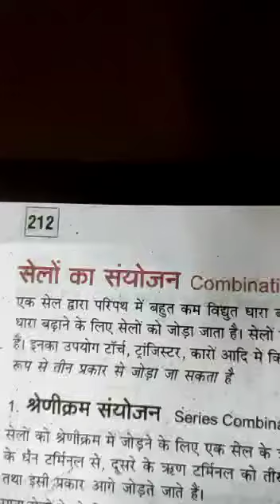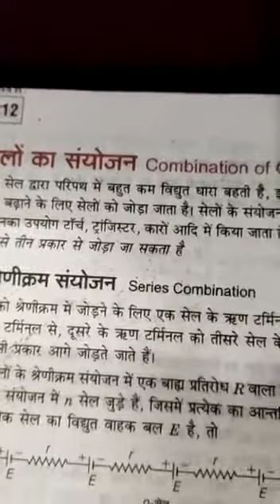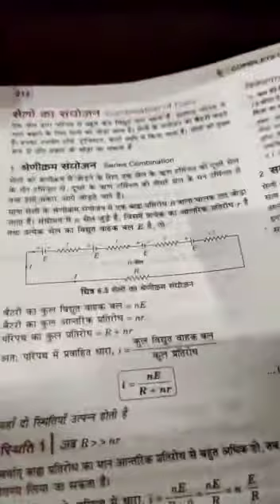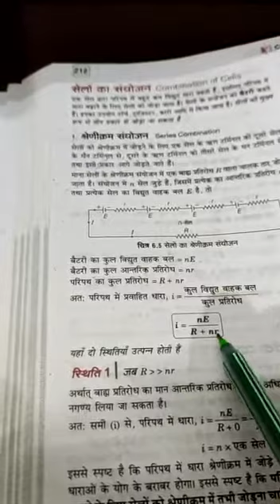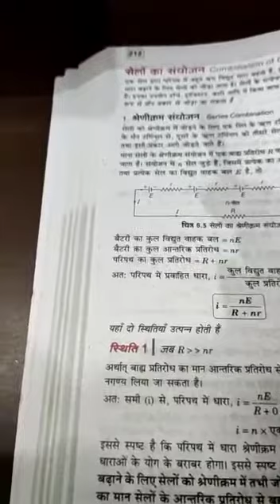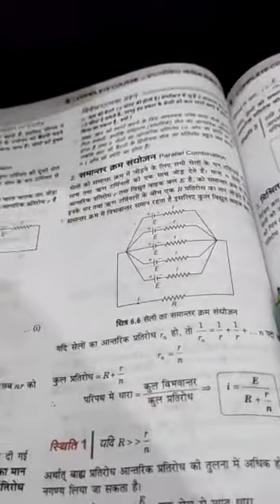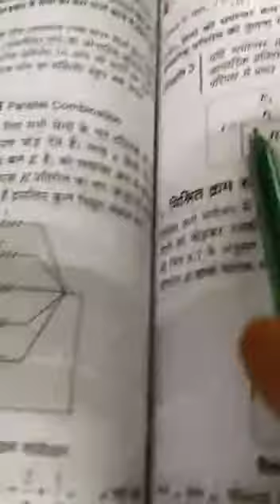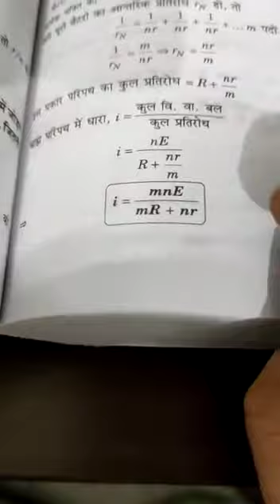Kirchhoff's law part 3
Video from Jagpreet Kaur